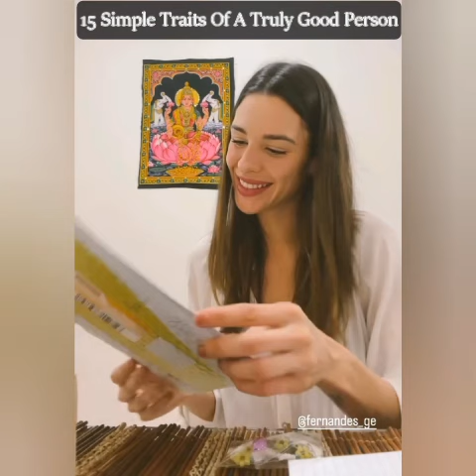FREETIME with Priscila Reis ( LUIZA) & Priscila Buiar ( VALENTINA) |My Reaction|signs of agd person